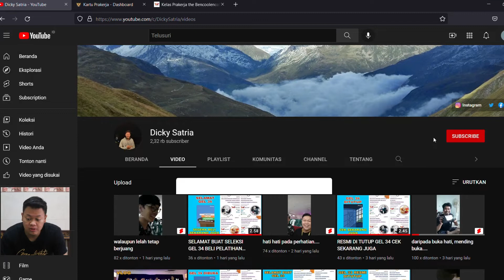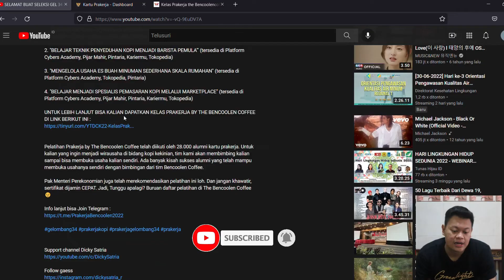SELAMAT SELEKSI GEL 36 KARTU PRAKERJA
Selamat bagi kalian yang telah lolos Kartu Prakerja Gelombang 36! 👏👏👏
ㅤㅤ ㅤ
Cek dashboard Prakerja untuk melihat Nomor Kartu Prakerja dan pastikan dana pelatihan kalian sudah tersedia. Jangan lupa untuk membeli kelas pelatihan pertamamu di Pelatihan Prakerja by The Bencoolen Coffee.

Materi The Bencoolen Coffee sudah bisa kalian dapatkan di :

1. "BELAJAR MENJADI PENGELOLA DI BIDANG KEDAI MINUMAN KOPI SUSU KEKINIAN" (tersedia di Platform Cybers Academy, Pijar Mahir, Pintaria, Kariermu)

2. "BELAJAR TEKNIK PENYEDUHAN KOPI MENJADI BARISTA PEMULA'" (tersedia di Platform Cybers Academy, Pijar Mahir, Pintaria, Kariermu, Tokopedia)

3. "MENGELOLA USAHA ES BUAH MINUMAN SEDERHANA SKALA RUMAHAN" (tersedia di Platform Cybers Academy, Tokopedia, Pintaria)

4. "BELAJAR MENJADI SPESIALIS PEMASARAN KOPI MELALUI MARKETPLACE" (tersedia di Platform Cybers Academy, Pijar Mahir, Pintaria, Kariermu, Tokopedia)

Pelatihan Prakerja by The Bencoolen Coffee telah diikuti oleh 34.000 alumni kartu prakerja. Untuk kalian yang ingin menjadi wirausaha di bidang kopi kekinian, tim kami akan membimbing kalian sampai bisa membuka usaha kalian sendiri. Ada banyak kisah sukses alumni yang telah mampu membuka usahanya sendiri dengan bimbingan dari tim Bencoolen Coffee.

Pak Menteri Perekonomian juga telah merekomendasikan pelatihan ini loh. Dan jangan khawatir, sertifikat dijamin CEPAT. Jadi, Tunggu apalagi? Buruan daftar pelatihan di The Bencoolen Coffee 😉

Semoga terhibur